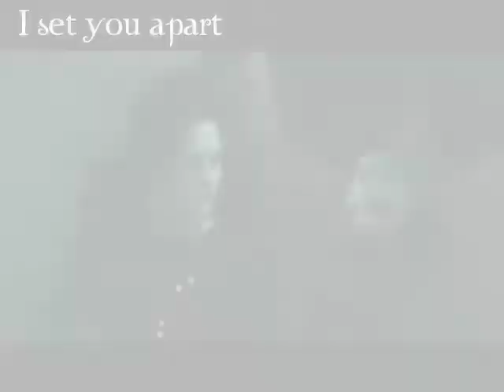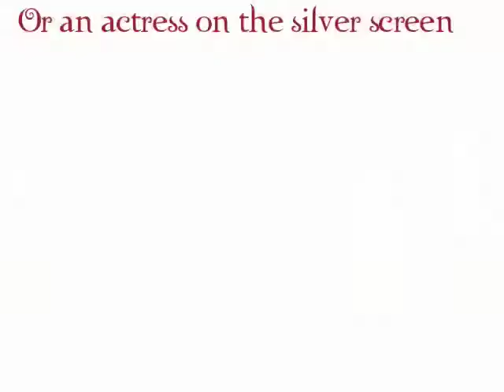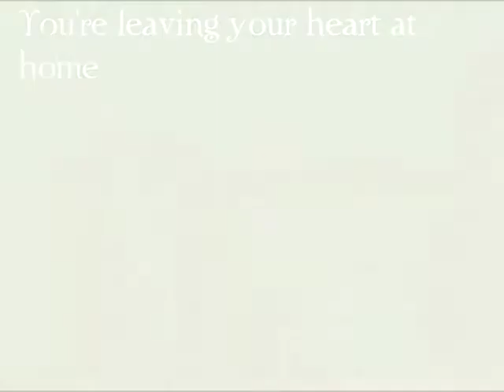Lovers-Twilight & New Moon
UPDATE: I don't really like Twilight as much anymore, but hey, I worked hard on this.

*PLEASE READ!!*

Yet another Twilght/New Moon video using IMovie.

I thought this song really described Bella and how she was feeling, and it just makes me think of Twilight. The lyrics are posted in the video because the lyrics are hard to understand, but the really fit the story! This was hard to do so please any feedback would be great!

 Song: Lovers By Secret & Whisper

*The credit song is the beginning of Meet Me On The Equinox by Death Cab for Cutie*

~JBMusicGrl~